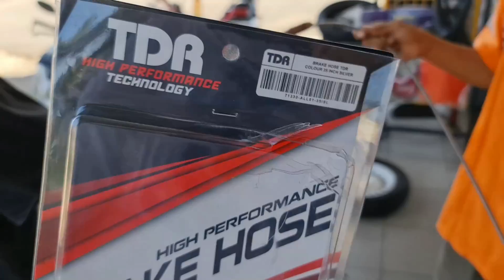Scoopy New Pakai Shock Tabung Gasruk ke Ban? Ini Dia Solusinya‼️|| 2 Tips Penting Untuk Modif Scoopy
Tips Modifikasi Pakai Shock Tabung Ke Scoopy
Tips penting modifikasi Scoopy New :
1. Jika upgrade pengereman, pastikan minimal pake kaliper 2 piston, barengan Selang rem 37inch dan Master Rem 12.7mm atau 14mm
2. mau pakai shock tabung tapi gasruk ke ban? solusi ganti ban belakang pakai ukuran 100/90-12

semoga membantu ya kawan2..
Info :
Alamat : Jl. Dr wahidin, masuk sepakat 8 dekat belakang Mitra Mart. PONTIANAK - KALBAR
Salam Glory ..